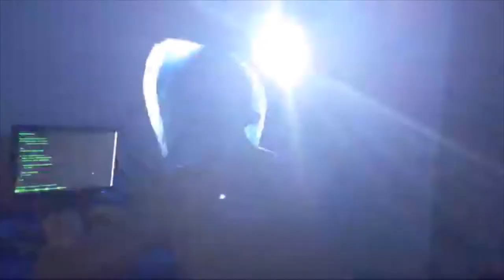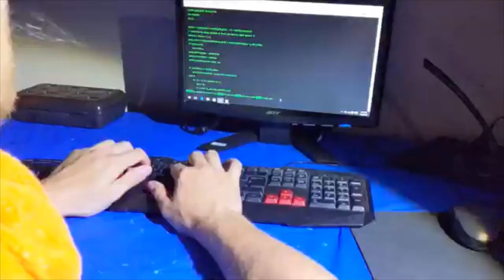The Banana Cabana 2020 Trailer